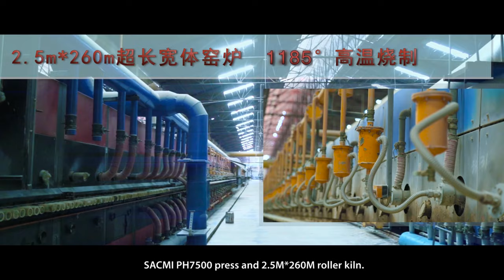KITO | Leading Porcelain And Rustic Tile Manufacturer In China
Welcome to the leading porcelain tiles and rustic tiles manufacturer in China.
The last decade has witnessed our great concentration on the creation of the best porcelain tiles as well as the big success we have made on it. KITO is not only an innovator but also a thinker. The ceramic tiles we have made are honored as the tiles beyond your imagination. Since its foundation, KITO has determined the final goal of the company, namely creating the best porcelain tiles and helping people enjoy the dignity of life. We always insist on internationalization, offering integrated solutions to homeowners and project customers.